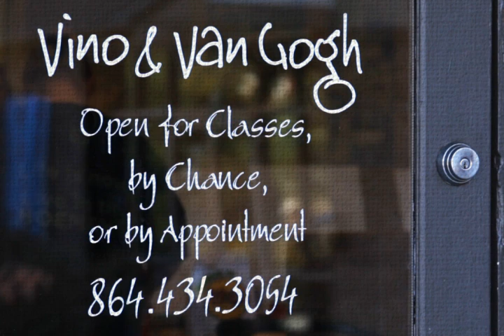Vino and Van Gogh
Learn more about Vino and Van Gogh.
vinoandvangogh.net